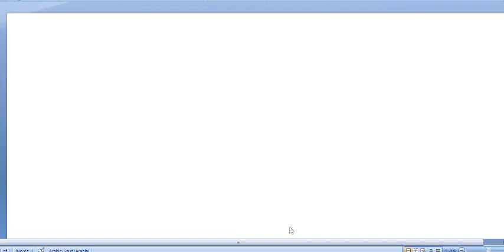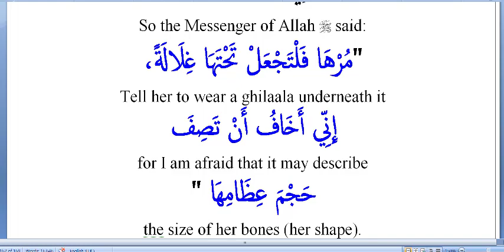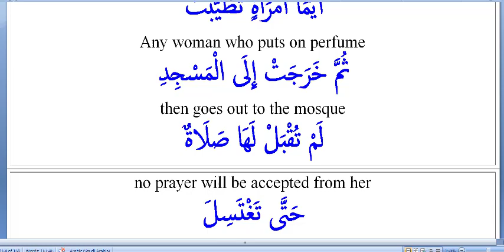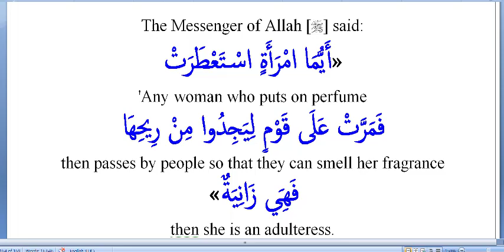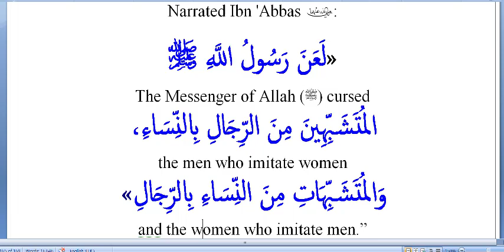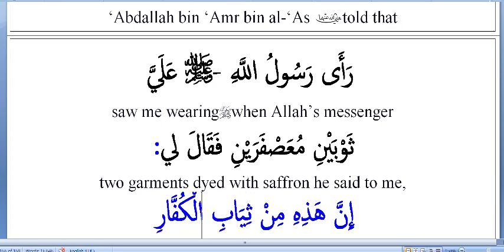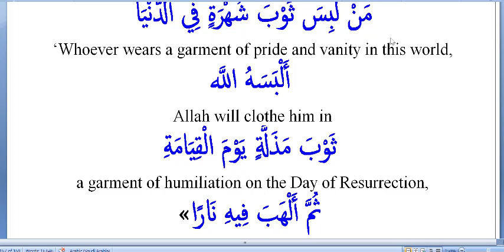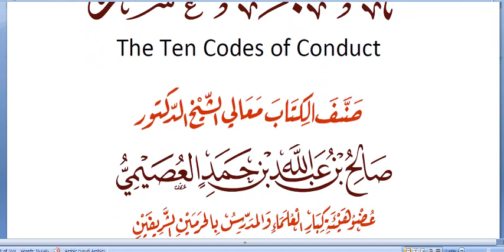The ten code of conduct. (10th manner, Clothing. Part 6)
Conditions of the Jilbaab 2